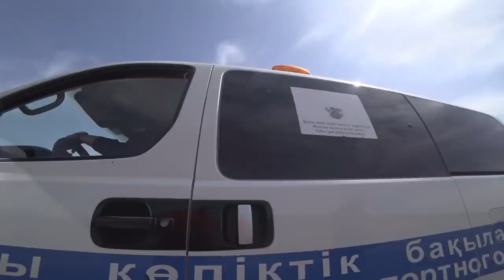Тағы қашты маска кимейтін (санврачтың қаулысын елемейтін) ТРАНСПОРТНИКТЕР Түркістан обл, Түлкібас.